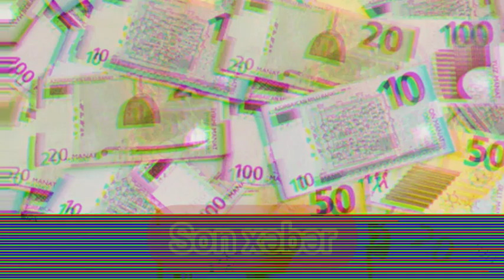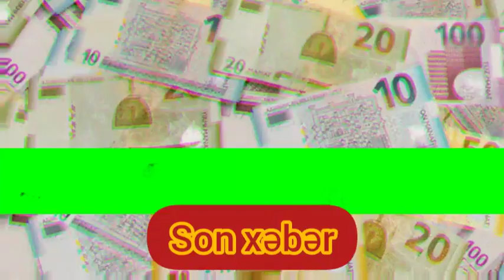Əhaliyə xoş müjdə: Xəbər indilərdə AÇIQLANDI